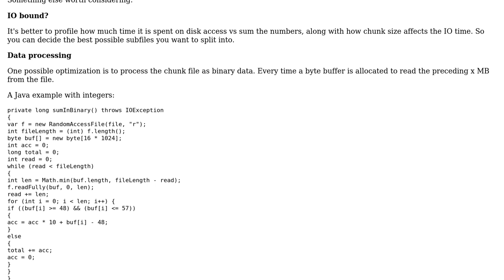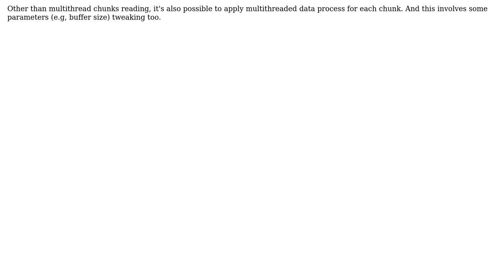High-level overview or architecture for processing a huge file within a fixed time frame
Software Engineering: High-level overview or architecture for processing a huge file within a fixed time frame

With thanks & praise to God, and with thanks to the many people who have made this project possible! You are responsible for your own actions.